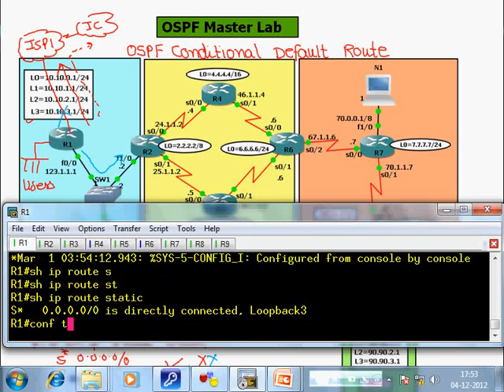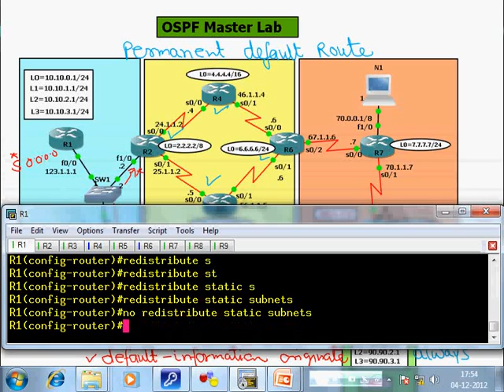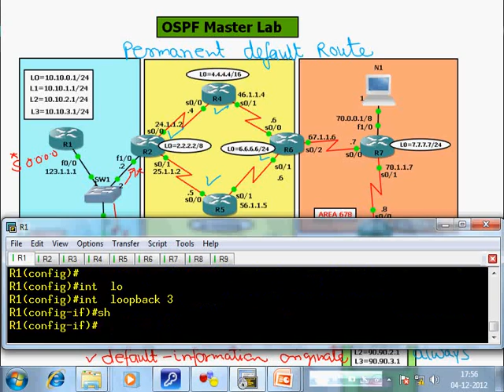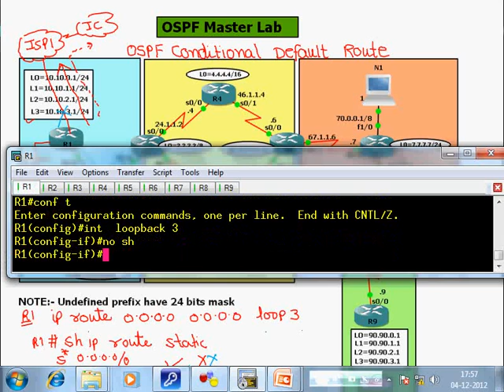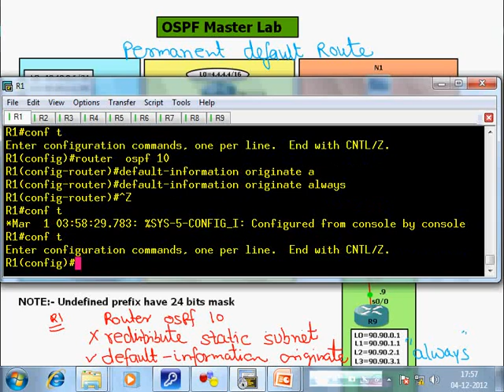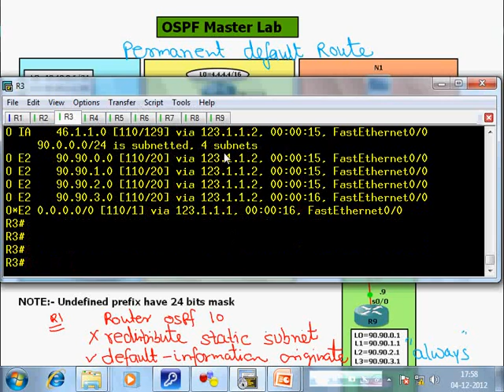OSPF Video Conditional & Permanent Default Route Part 2 @